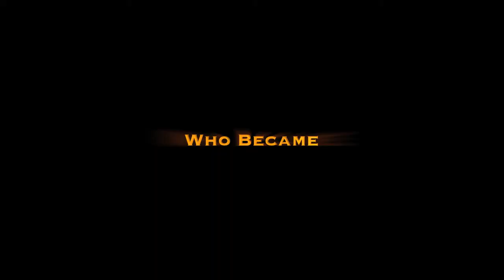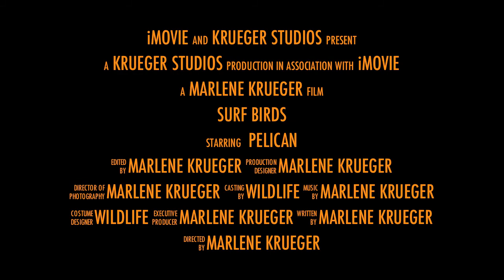Brave Surf Bird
Trailer to a pelican, the brave bird, surf bird at the Monterey Harbor.